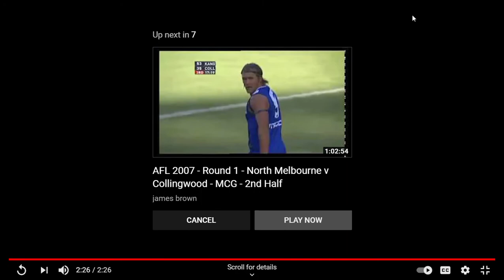Round 1 North Melbourne V Collingwood 2007 Lachlan Hansen Debut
Round 1 North Melbourne VS Collingwood 2007. Lachlan Hansen made is AFL Debut. Corey Jones, Brent Harvey and Shannon Grant were the best for the North Melbourne Kangaroos. Below is a link to the Round 2 Match which was played between PTA and North Melbourne
Watch the entire DVD. You can buy this DVD for only $6 here is a link to the ad on gumtree.